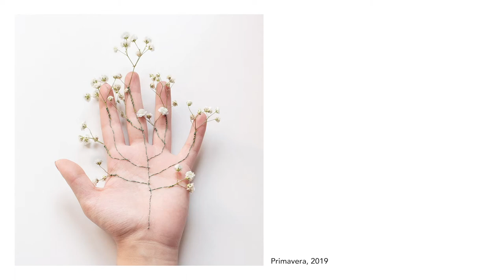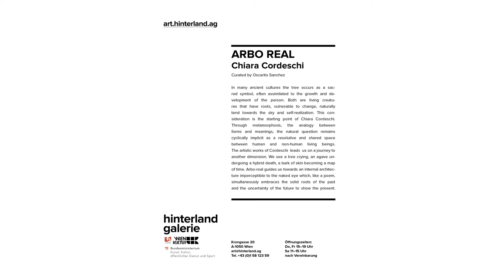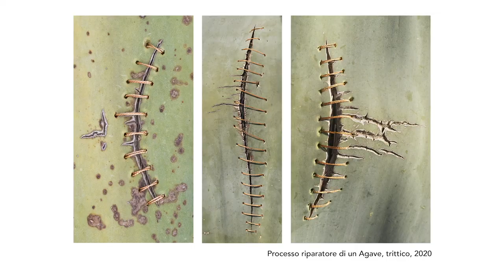Chiara Cordeschi "Arbo-real"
Chiara Cordeschi crea i suoi lavori partendo dalla sua biografia ed esperienza personale. Si analizza attraverso l'arte e traduce la realtà in azioni visive. La pratica dell'autoritratto fotografico o della proiezione di sé sono combinati con collage, sculture, materiali d'archivio e altri media. Cordeschi mette in scena azioni pianificate in anticipo e isola i soggetti per farli coincidere con il concept. L'uso del suo corpo è performativo e strumentale, supporto camaleontico per diverse espressioni.
Il lavoro di cui parla è l'oggetto della prossima mostra "Arbo-real" - a cura di O.Sànchez - Hinterland Gallery, Vienna, AT.